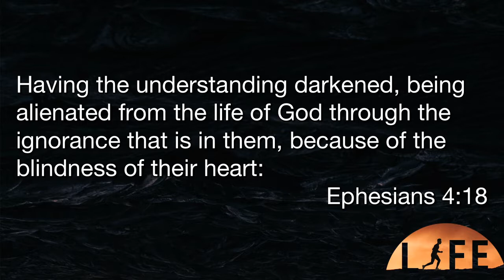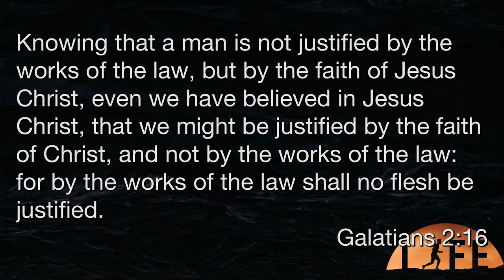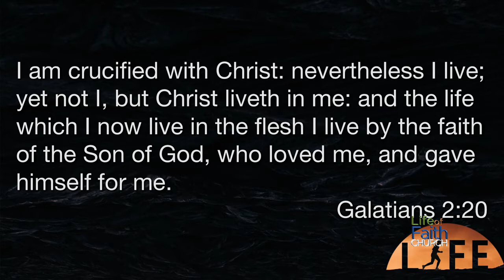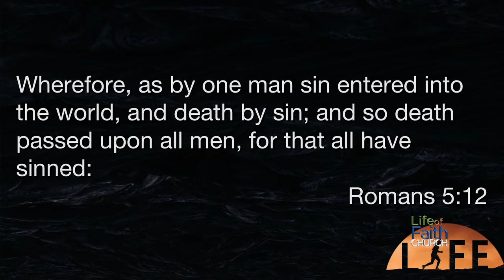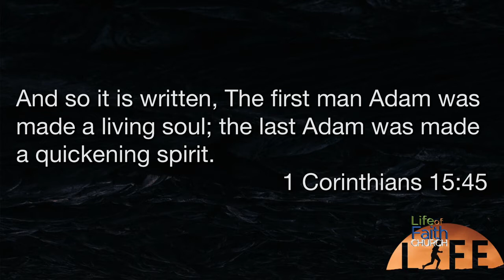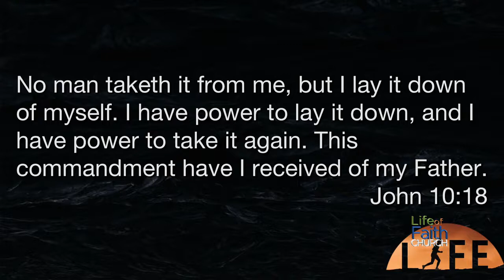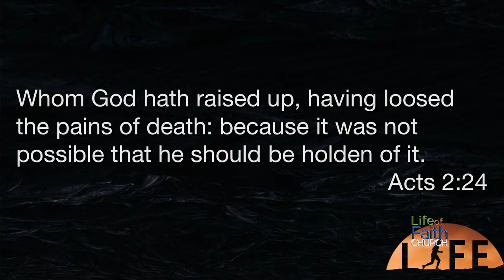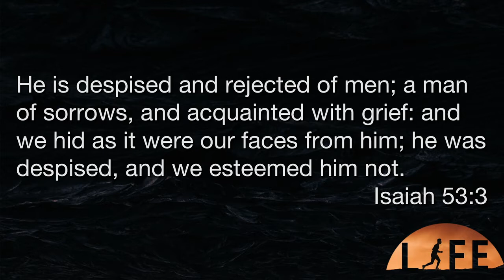Living the Changed Life (4) : Forward Thinking (7-1-18)